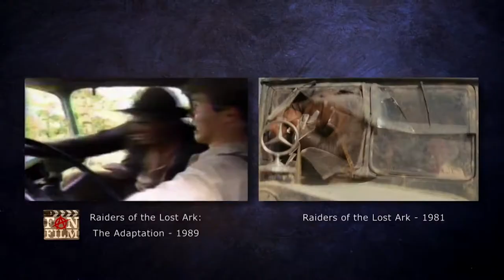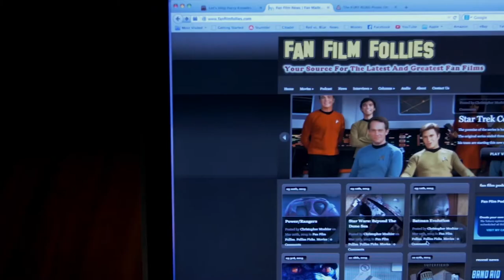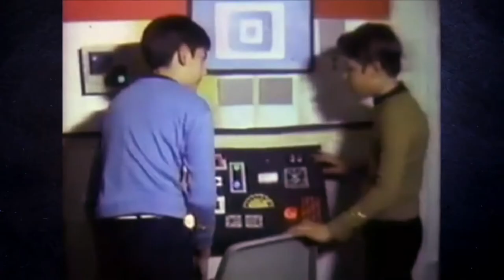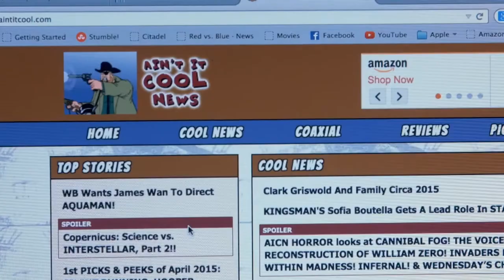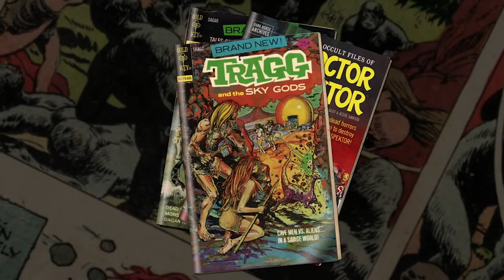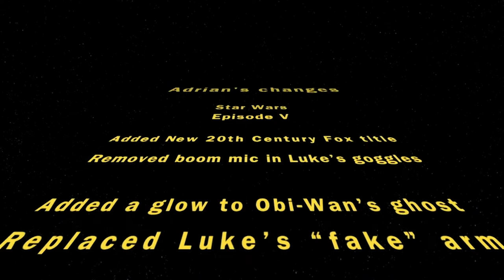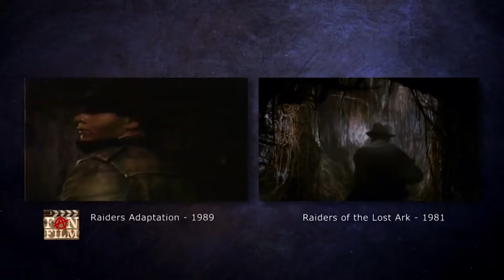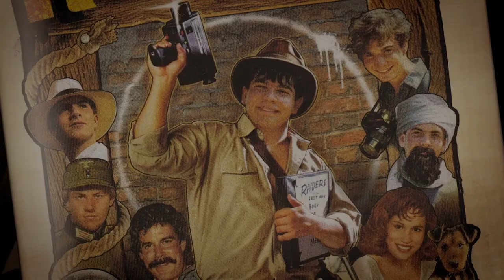When Stans Go Too Far | Fanarchy (Full Documentary)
Fanarchy uncovers a subculture of die-hard fans who risk life, limb and financial bankruptcy in their quest to pay homage to the films and stories they love.